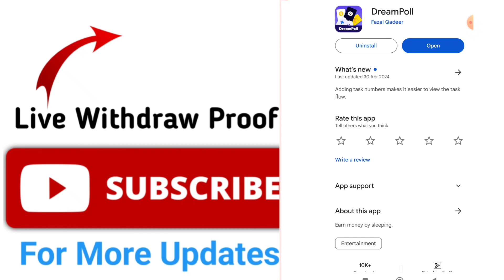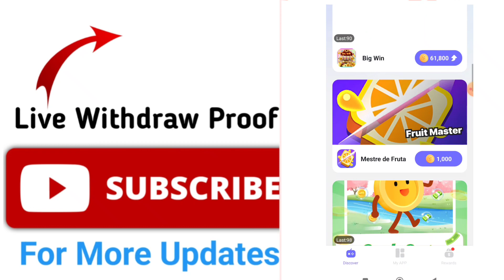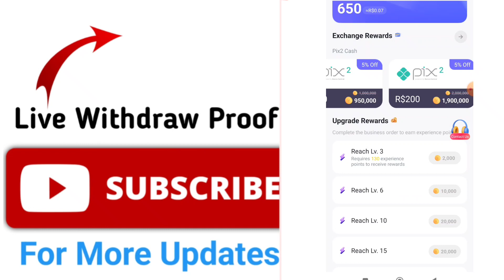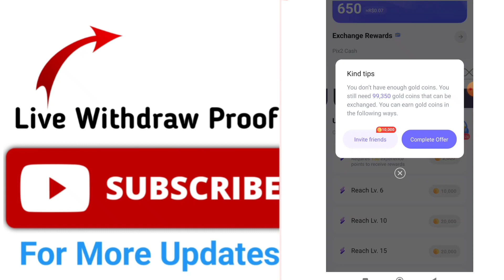Dreampoll App Real Or Fake | Dreampoll $200 withdrawal | Dreampoll App Payment Proof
dreampoll legit or scam
dreampoll amazon withdrawal
dreampoll $300 withdraw
dreampoll payment proof
dreampoll withdrawal
dreampoll app real or fake
dreampoll app
dreampoll online earning app
dreampoll
dreampoll cash out
dreampoll app review
dreampoll app se paise kaise kamaye
dreampoll $300 cash out
dreampoll app use kaise kare
renda extra com dreampoll
dreampoll withdrawa